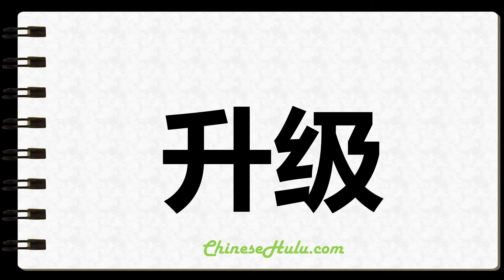How to Write Upgrade in Chinese